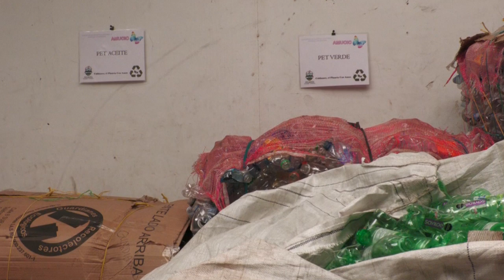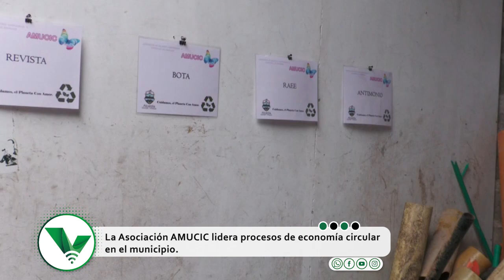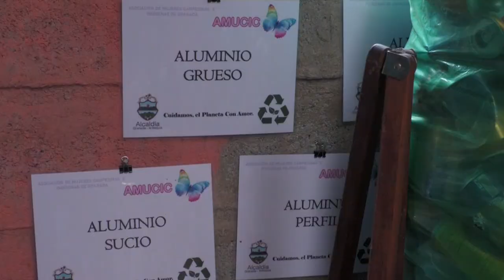Construyendo una economía circular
¡Una economía circular! ♻️

La Asociación AMUCIC de la mano de Carlos Gómez, está liderando diferentes procesos que buscan incentivar el buen manejo y separación de residuos sólidos, apuntando a generar una economía circular y a cuidar el planeta. 🌍

Síguenos:
👉Facebook y YouTube: Vahos TV